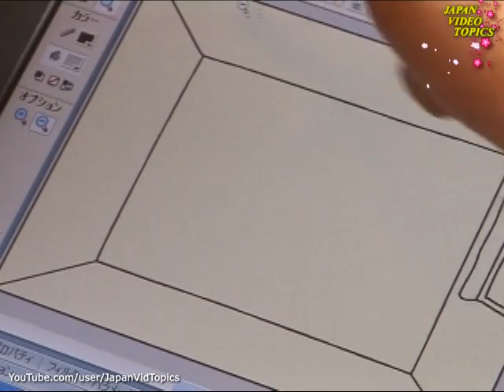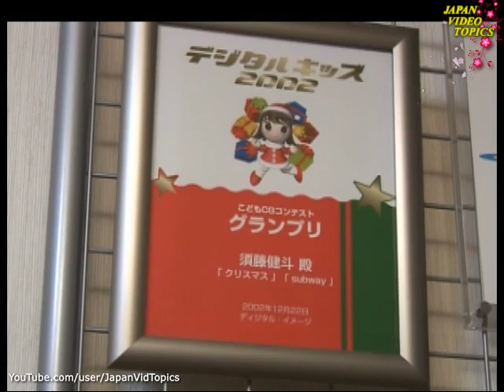JVT 2006.7 -- Self expression through Digital Art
Japan Video Topics
The Ministry of Foreign Affairs of Japan
Produced by NHK International